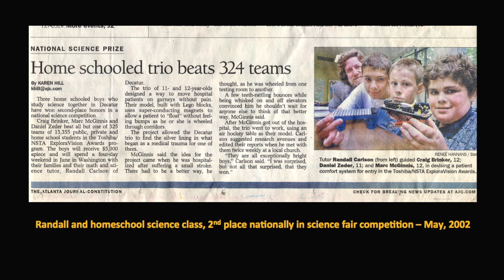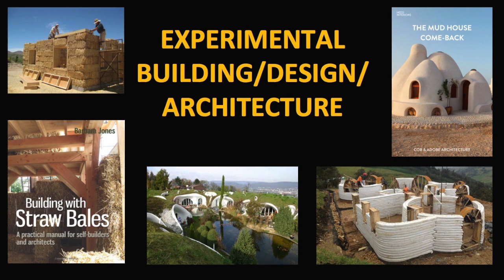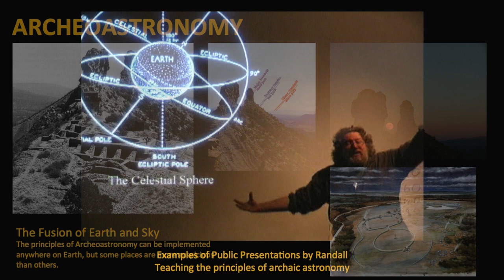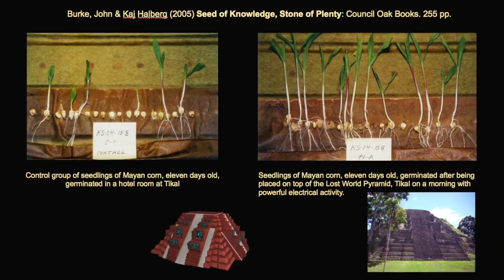Grand Vision with Randall Carlson in Sedona April 15-17 Easter & April 22-24, 2022 Earth Day weekend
Grand Vision Easter & Earth Day weekend
with Randall Carlson in Sedona April 15-17 & 22-24, 2022

The Grand Vision of Randall’s is to establish a School, Research Center, Conference Center, Retreat Facility, Village & Community. A great weekend of practical lectures to be filmed for review.

Spend a weekend with Randall exploring his work which incorporates Ancient Mythology, Astronomy, Earth Science, Symbolism, Sacred Geometry, Architecture, Geomancy, and other arcane and scientific traditions. For over 42 years he has presented classes, lectures, and multimedia programs synthesizing this information for students of the Mysteries.

Great information that is relevant for Homeschooling Teachers, Parents, Students, empowering them with old school comprehensive holistic learning; Theoretical, Practice, & Experience.